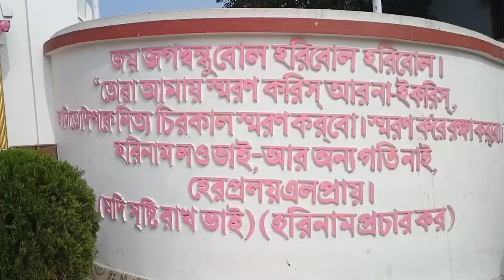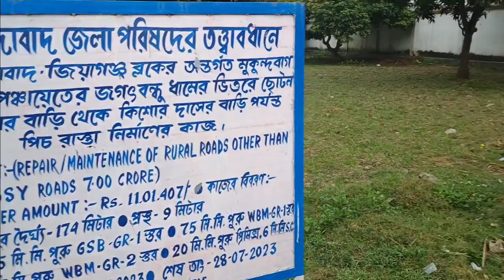শ্রীশ্রী মহাপ্রসাদ গুরুদেব শ্রীপাদ কুঞ্জ দাসজির জন্মউৎসব প্রসাদী অঙ্গনে বিতরণ#শ্রী ধাম দর্শন।